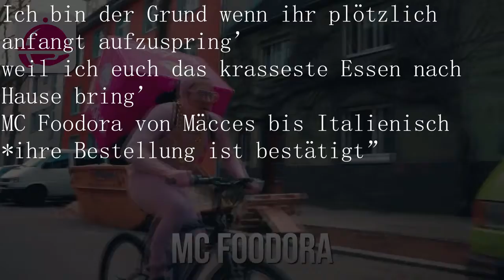Julien Bam [MC Foodora]